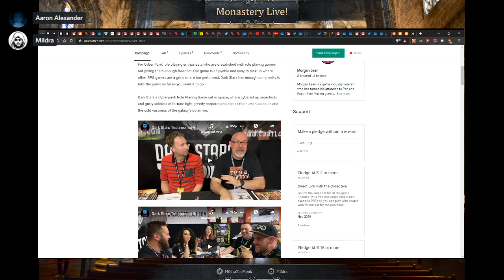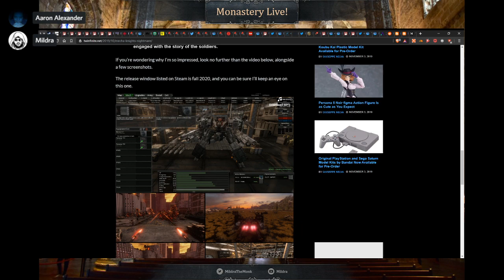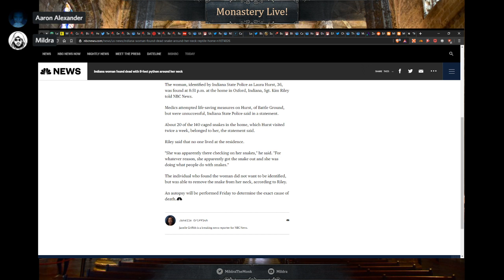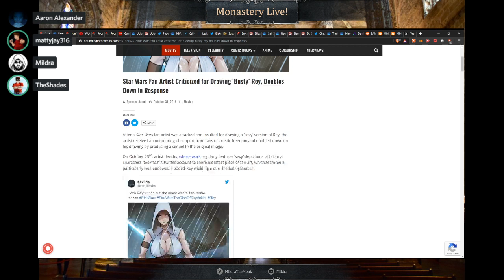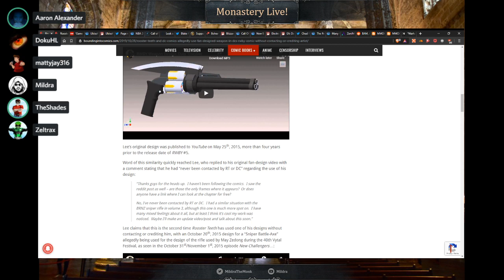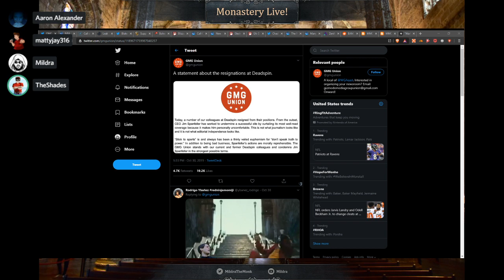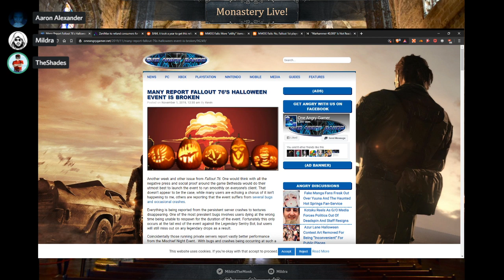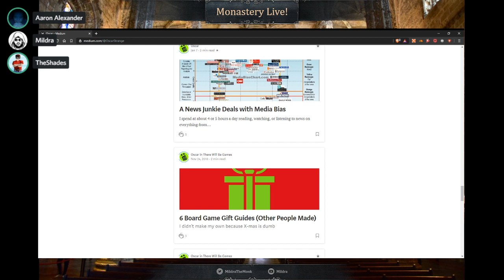Monastery Live #71: National Composure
Live from the Monastery, the entertainment capital of Parts Unknown!

Ralts' book - Three Little Snowmen